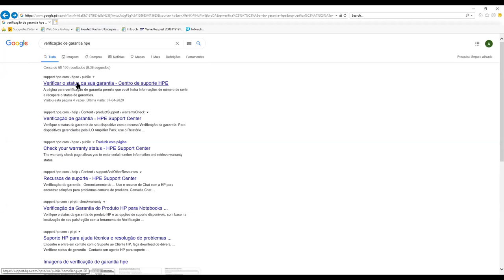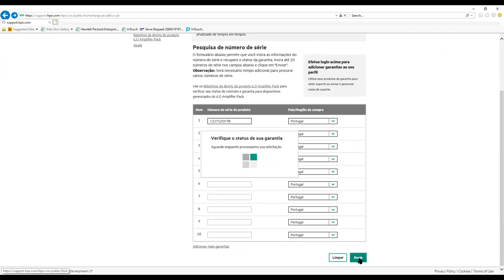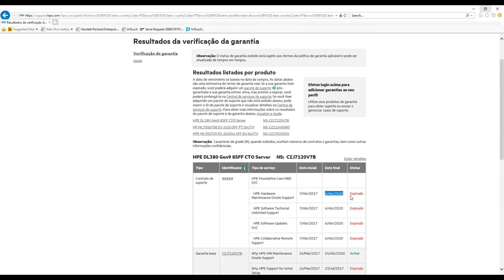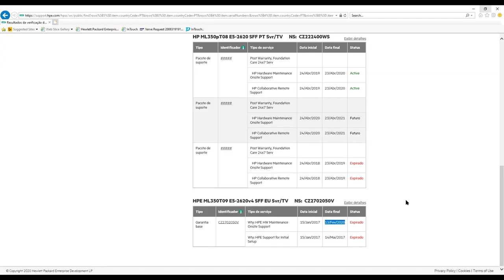Verificação de Garantia HPE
Ferramenta de verificação de Garantia e/ou Suporte Ativo do seu equipamento HPE.